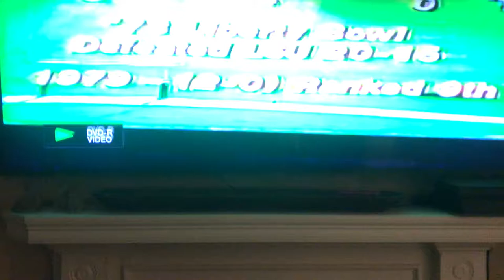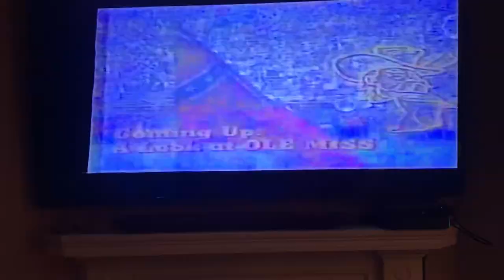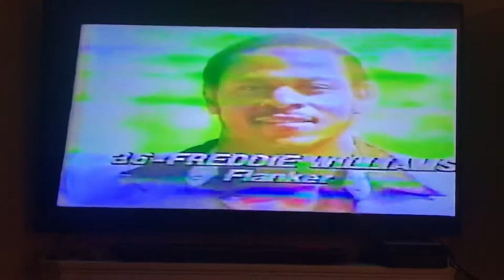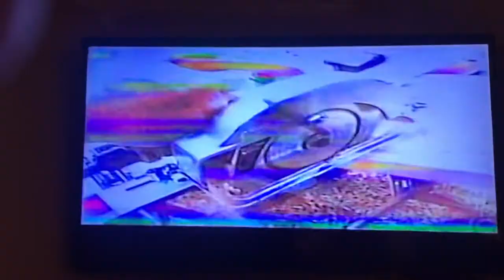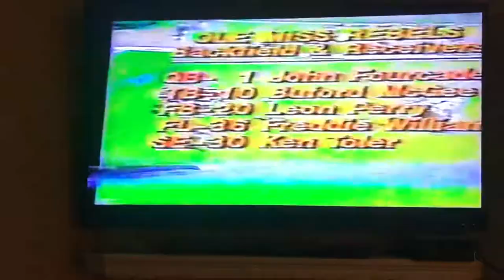Ole Miss vs Missouri 1979 1st Half